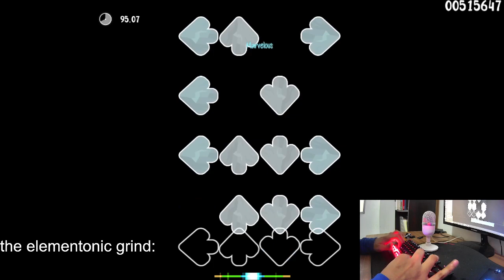angel dust zeta jack 94%